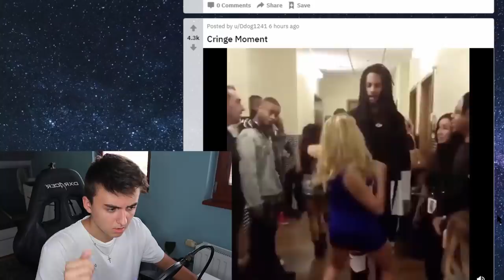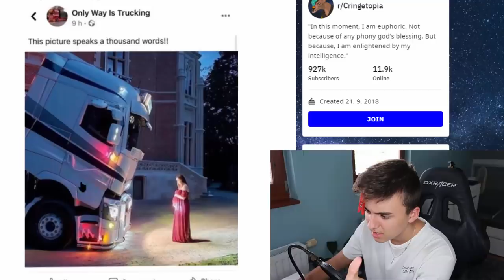ZA KAŽDÉ CRINGE VIDEO SI DÁM KOLÍČEK NA OBLIČEJ!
✉️Pokud mi chceš poslat balík/dopis co poté rozbalím na video:
Vít Vencl
503 46 Třebechovice pod Orebem